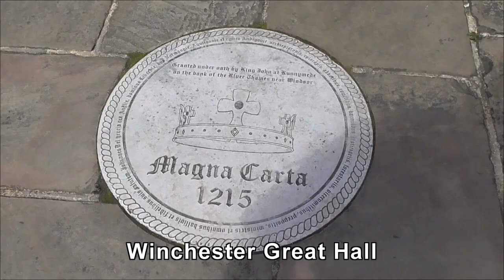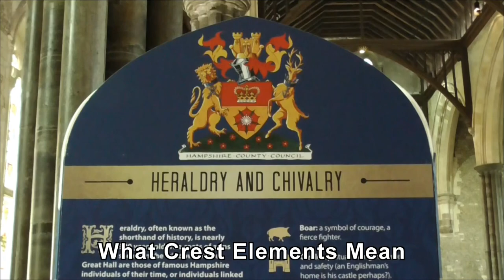Winchester Great Hall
Winchester is a very old seat of power in England and home to the "round table". You can find out about the history via Wikipedia using the search "Winchester Castle".
It's where the important business of the day was handled.